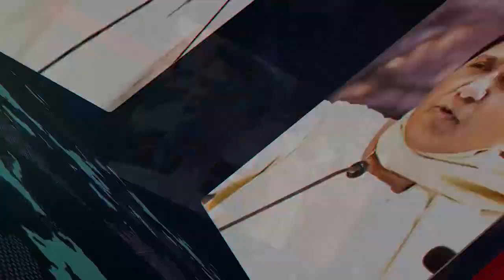Swami Prasad Maurya ने सपा-बसपा गठबंधन को लेकर दिया बड़ा बयान | Swami Prasad Maurya Statement